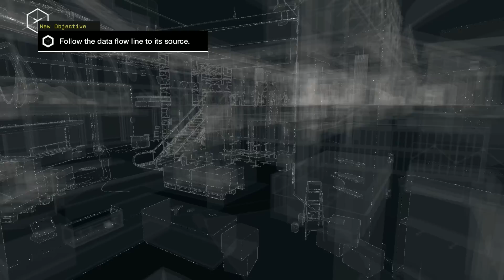Moving to Intern: How It's Been [Commentary]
Song Info
Artist: ECCO2K
Song: Hold Me Down Like Gravity